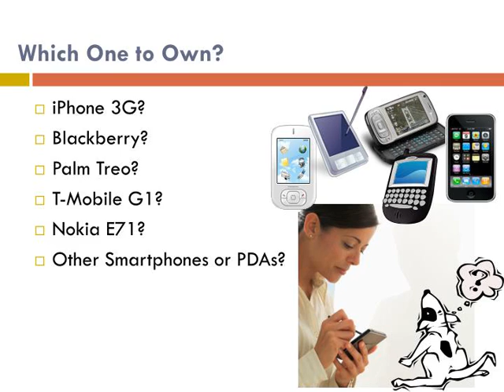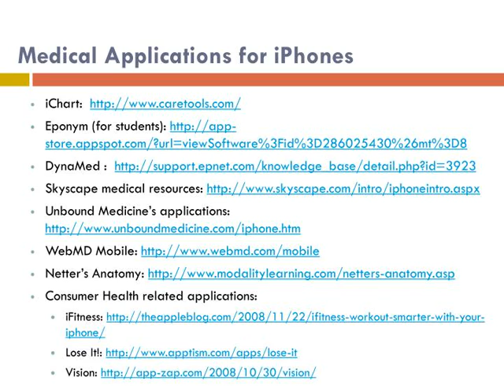Medical Applications for Mobile Devices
Medical Applications for Mobile Devices Shikun (“KK”) Jiang, Technology Coordinator SCRCONNECTions Web Conference February 18, 2009
,Major Operation Systems on Mobile Devices* Palm OS (by Palm, used on Palm PC)
Windows Mobile (by Microsoft) iPhone OS (by Apple, used on iPhone) BlackBerry OS (by RIM, used on Blackberry) Android (by Google, used on T-Mobile G1) *these are the major mobile operation systems used in the North American Market
,Which One to Own?  iPhone 3G?
Blackberry? Palm Treo? T-Mobile G1? Nokia E71? Other Smartphones or PDAs? ,Medical Applications for Smartphones and PDAs PubMed search (for mobiles including iPhone)
EPOCRATES Rx (for mobiles including iPhone) QxMed applications (for iPhone and Blackberry) Mobile MerckMedicus (for Palm OS and Windows Mobile) Taber's Cyclopedic Medical Dictionary (for mobiles including iPhone) Consumer Health related applications: My Life Record (for mobiles including iPhone)
Boston University Medical Center Library Johns Hopkins University Welch Medical Library ,Medical Applications for iPhones iChart
Eponym (for students) DynaMed Skyscape medical resources Unbound Medicine’s applications WebMD Mobile Netter’s Anatomy Consumer Health related applications: iFitness
Lose It! Vision ,Helpful Resources: Medical Applications in iTunes App Store
PDA Resources &amp;amp; Information by Yale University Cushing/Whitney Medical Library Mobile Software Portal from LSUHSC Libraries New Orleans Medical iPhone Medical PDA Software for Palm and Pocket PC Mobile Medical Software for iPhone 3G Medical Mobile Software iPhone in Medicine Medical Applications for Palm OS Medical Software for Palm OS